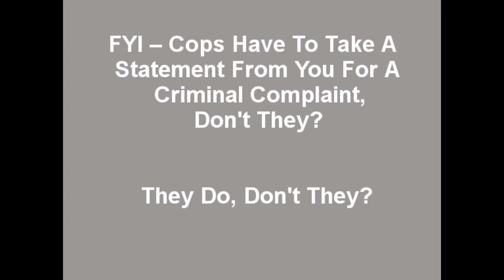Lion News: FYI – Cops Have To Take Complaint? A Conflict For One Attorney Is Conflict For All?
Judd Hoff: Where can a person get justice if the cops won’t take a statement?
Douglas County Attorney Christopher Karpan: Look, they have to listen to you and take a statement.

Judd Hoff: I believe that you have the authority. I agree that you do. I, I think he is right. Because you’re the county attorney and you, you can bring charges against anyone you want. You could take a statement yourself if you want to but you don’t.
Douglas County Attorney Christopher Karpan: Because then I become a witness and I have to exclude myself the case.
Terry Dean, Nemmers: But that’s why you have all these assistant county attorneys. …
Douglas County Attorney Christopher Karpan: An exclusion for one lawyer is an exclusion for all lawyers in my office. We can’t do that.